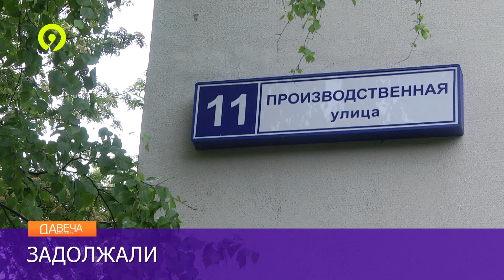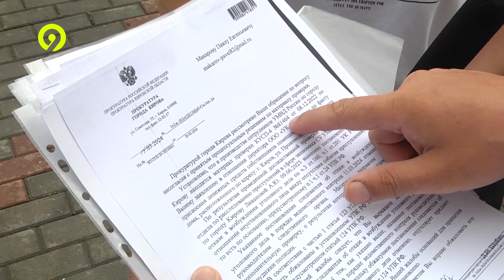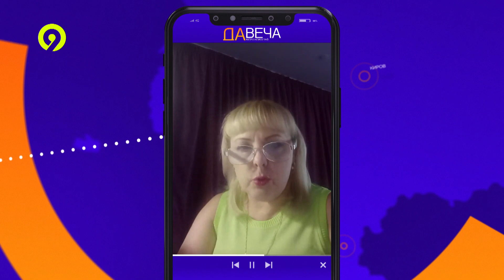УК не хочет отдавать деньги жильцам